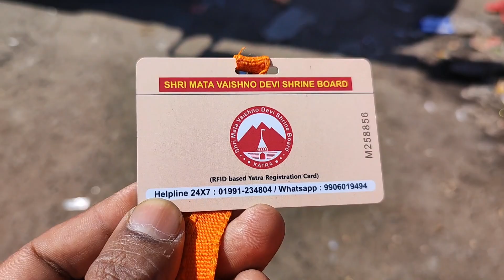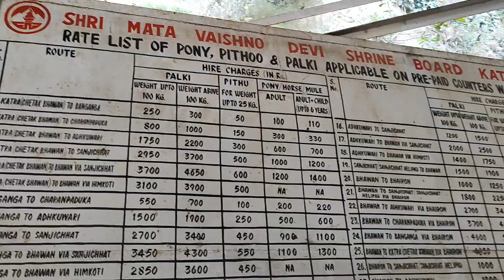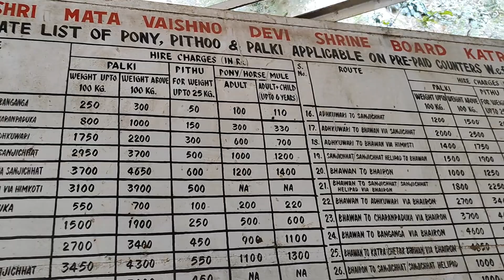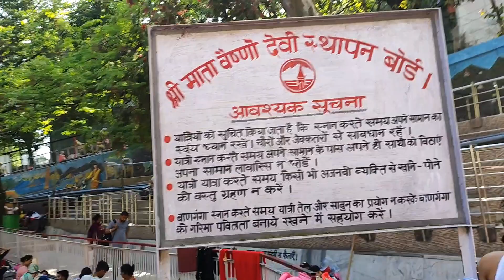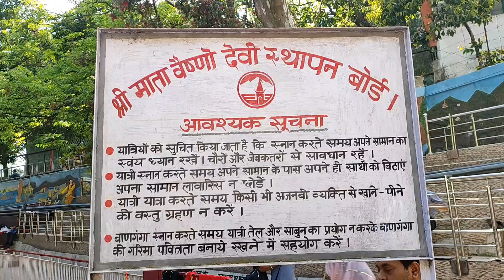Vaishno Devi Katra to Ban Ganga Ep- 02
Vaishno Devi Katra to Ban Ganga

मां वैष्णो देवी की संपूर्ण जानकारी 2023 कैसे जाए? कहां ठहरें?

Paawan Hai Sabse Ooncha Sacha Hai ye Darbar